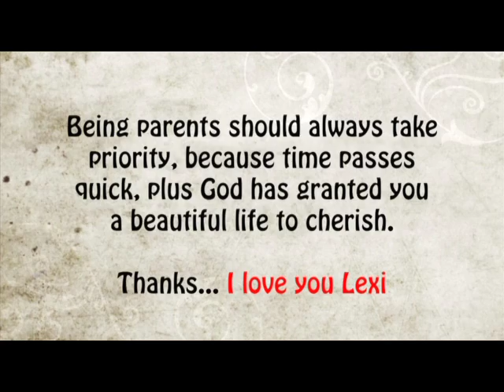Lexi taking steps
This video is about myfamily01